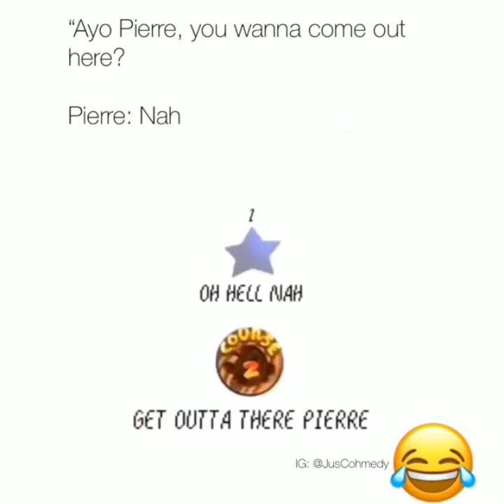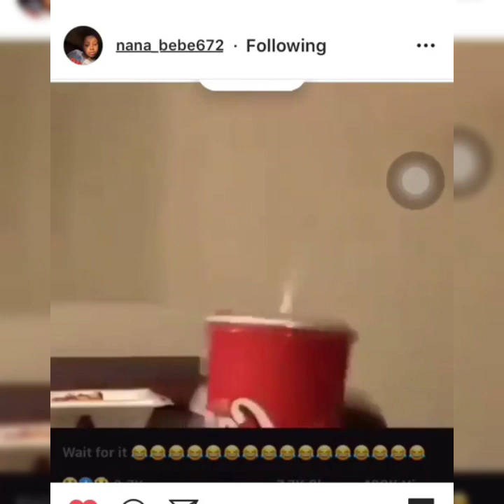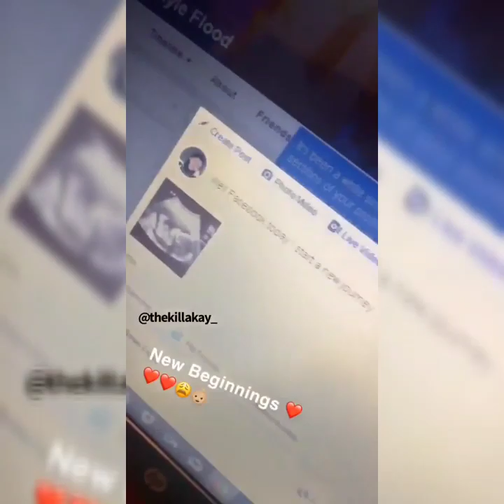Memes that makes me use my inhaler | Random Meme Compilation